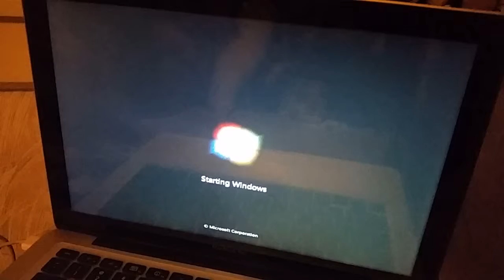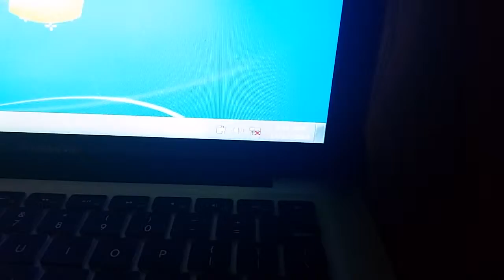Windows 7 in a Mac